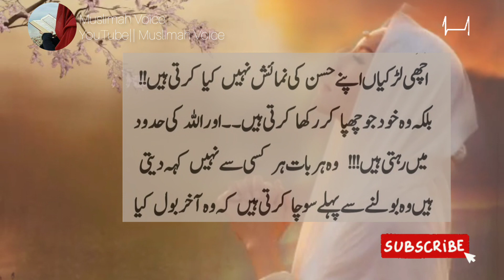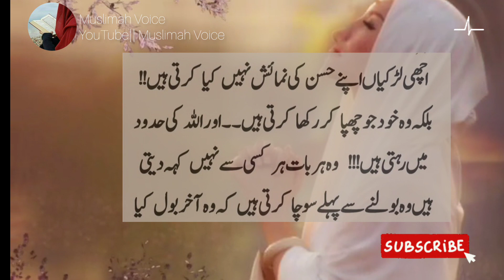Achi larki ki nishani || Aik larki ko Kaisa hona Chahiye || adorable Girl facts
Speaker: Muslimah Voice

Topic: Tahajjud Ki namaz aur Insaan ki Zindagi || Tahajjud Miracle|| Tahajjud Ke Maujza

I download some pics and videos from pixabay and pexels website and some videos and pics are shot by my own Camera...Voice and Video editing By Me Muslimah Voice

I declare that all the slideshows belong to me. All Photos are taken from Google Image search and using advanced image search option AndI declare that all the slideshows belong to me. All Photos are taken from Google Image search and using advanced image search option And Some of them I Capture With My camera. All images were fairly used during the making of this video for education purposes. We do not mean to victimize anybody emotionally.